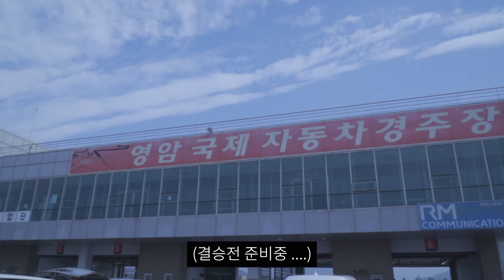[ProJect MK] Vlog EP1 넥센스피드레이싱 2라운드 / 브랜뉴레이싱팀 / 영암인터내셔널서킷 (feat. 드라이빙레시피)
안녕하세요.
프로젝트 엠케이입니다.
이번영상은 넥센스피드레이싱 2라운드 관람하러
염암 인터내셔널 서킷 다녀온 브이로그 입니다.